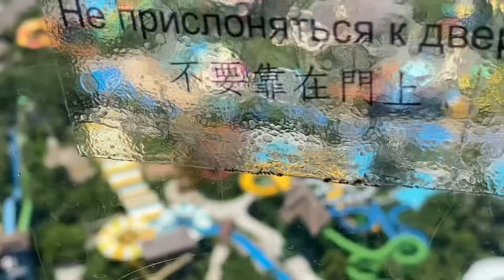Vinpearl Nha Trang